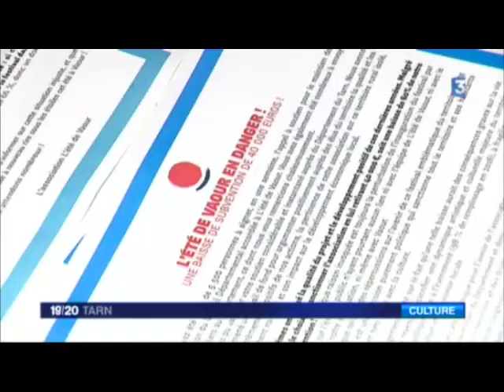Prélude PPR - France 3 Tarn - Eté de Vaour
Reportage France 3 sur l'association l'été de Vaour, où nous étions en résidence pour le nouveau spectacle jeune public de la compagnie Sans Gravité, Prélude pour un poisson rouge.

Par Jérémy Philippeau, mise en scène Rémi Lasvènes. 45 minutes.